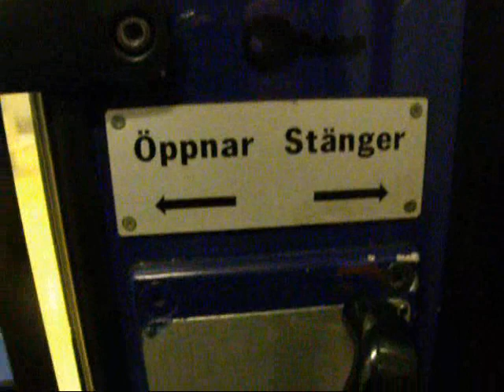Stockholm - Uppsala part 3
Stockholm C till Uppsala via Arlanda, sett från sista vagnen på ett InterCity-tåg. Vi låg bakom något långsammare, och fick av och till sakta in. Max hastighet är 160 km/h.

Stockholm C to Uppsala via Arlanda Airport, seen from the last carriage in a InterCity train. We where caught behind something slower, so we had to slow down occasionally. Maximum speed is 160 km/h (100 mph).